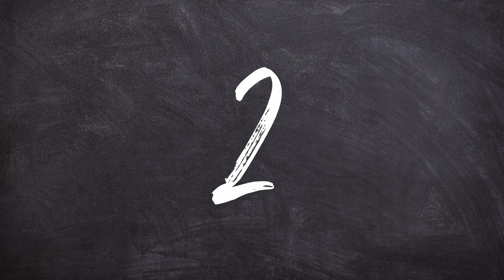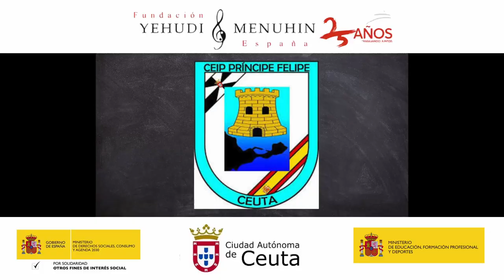"Mis manos" Himno 25 Aniversario. CEIP Príncipe Felipe. Ceuta